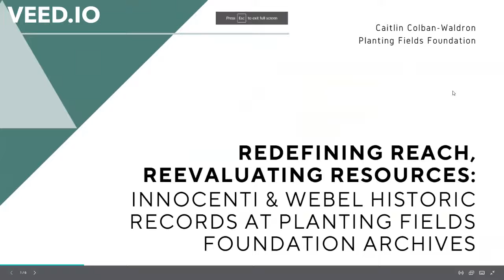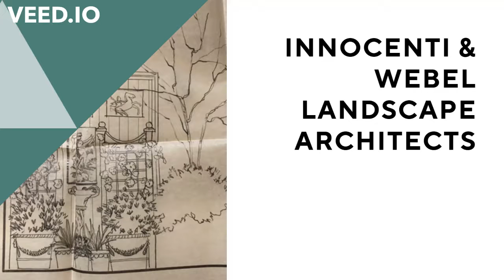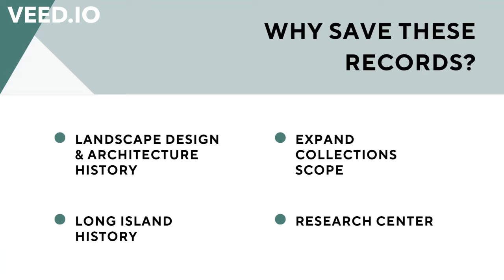Redefining reach, reevaluating resources: Innocenti & Webel records - Caitlin Colban-Waldron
Two Long Island institutions, Planting Fields Foundation and Innocenti & Webel Landscape Architects, recently reevaluated the scope, reach, and needs of their respective collections. Innocenti & Webel decided to downsize for a move, while Planting Fields began a long-term project to expand its archival holdings. In a dramatic rescue, Planting Fields took control of I&W’s historical materials, transitioning the collection’s occasional business use to one of inquiry, full of academic potential. This poster will outline the decisions and ongoing operations conducted by the archivist to process the collection and establish the Foundation as a place of preservation and research.